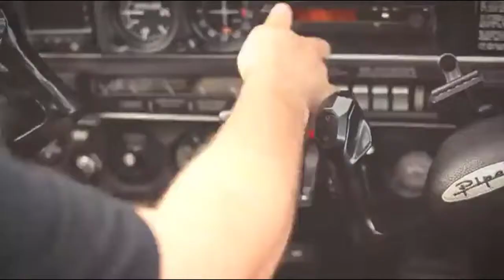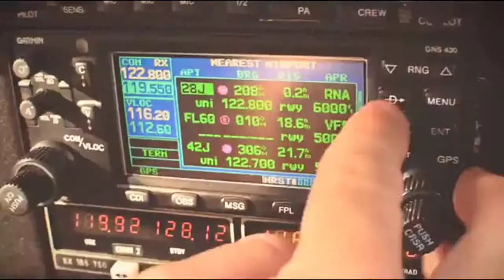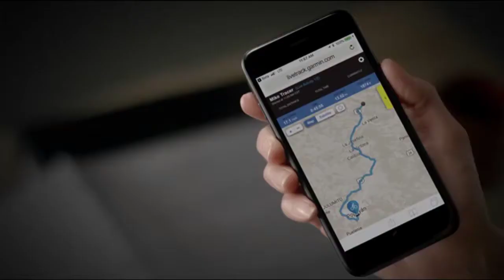Top 4 Best Handheld GPS 2019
► Best Handheld GPS List:

4. Garmin inReach Explorer+, Handheld Satellite Communicator

3. DeLorme inReach SE Satellite Tracker

2. Garmin inReach Mini

1. Garmin Edge 520 Plus, GPS Cycling/Bike Computer for Competing and Navigation